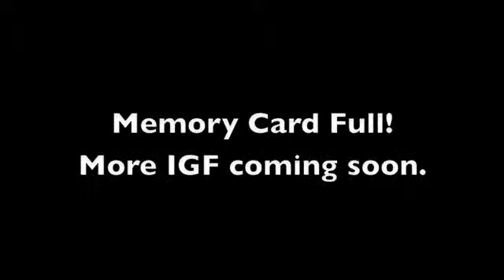IGF 2011 Band Workshop 3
International Guitar Festival

This is the third performance of the night from the Band Workshops, taught by Tyrian Purple.